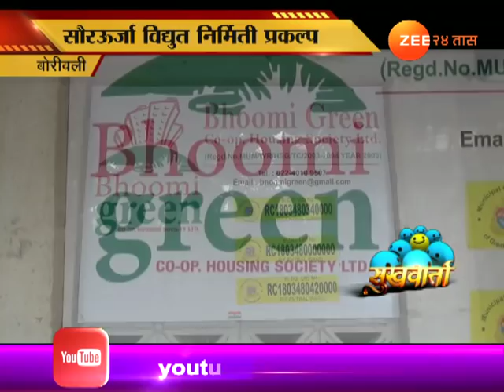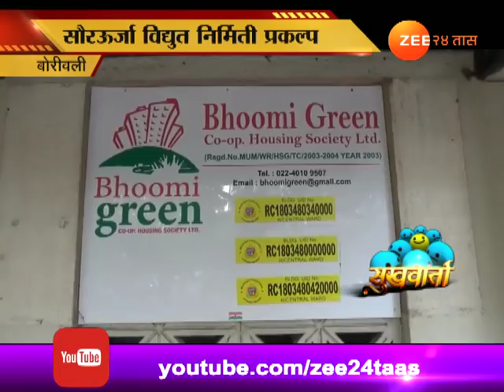सुखवर्ता | मुंबईतल्या सोसायटीचा सौरउर्जा विद्युतनिर्मिती प्रकल्प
Mumbai,Borivali Sukhvarta On Bhoomi Green Society Who Use Solar Panel For Electricity Uses